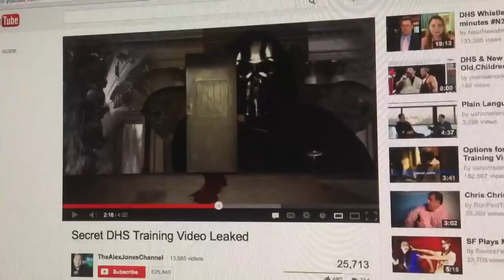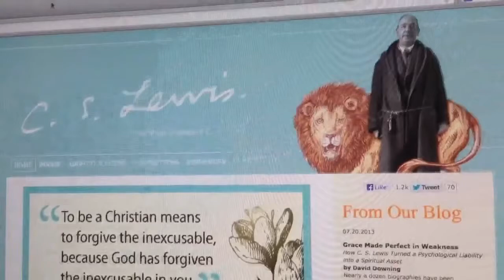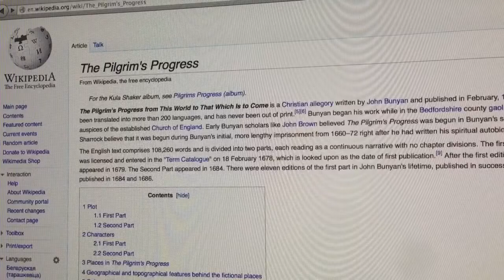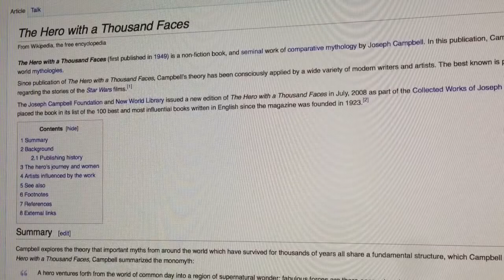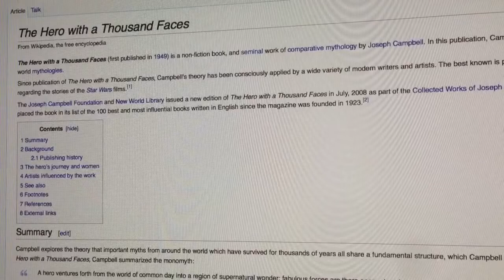The Archetypal Devil: Satan Speaks!